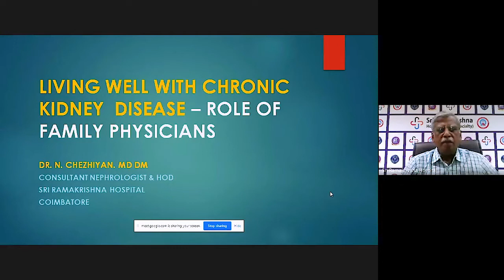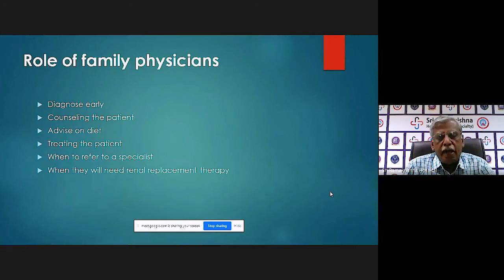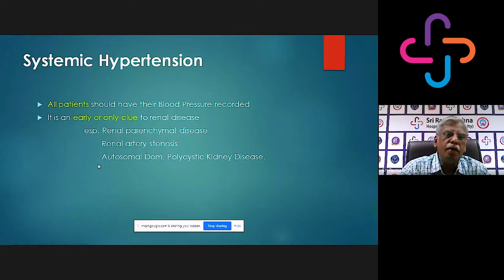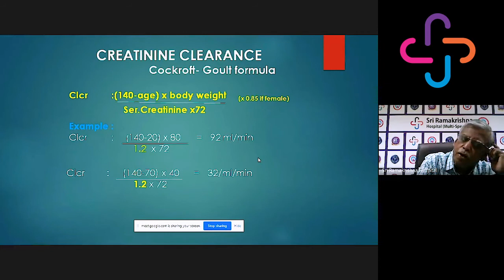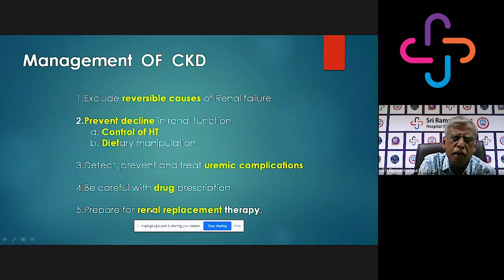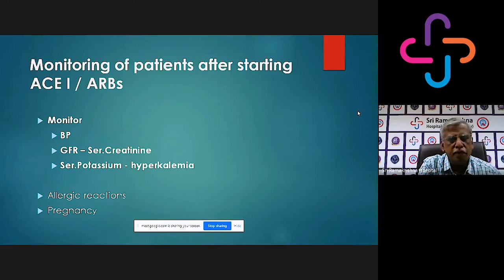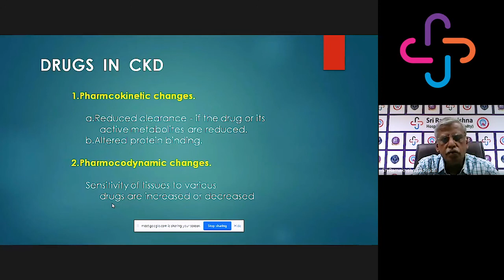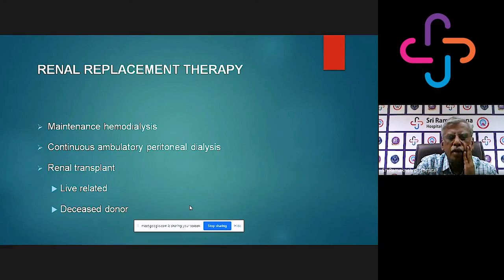Living well with Chronic Kidney Diseases - Role of Family Physician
Continuous Medical Education

Topic: Living Well with Chronic Kidney Disease - Role of a Family Physician

By the renowned expert of the region
Dr. N.Chezhiyan, MD., DM.,
Consultant - Nephrologist & HOD
Sri Ramakrishna Hospital

Sri Ramakrishna Hospital in Coimbatore is the best multi-speciality hospital. With the greatest physicians in India we specialize in offering sophisticated and world class treatments.